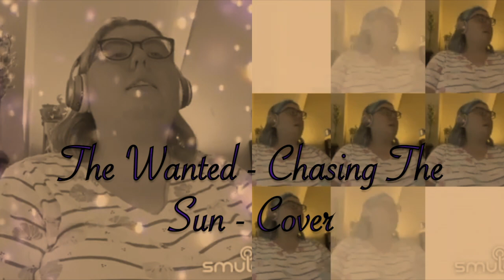The Wanted - Chasing The Sun - Cover